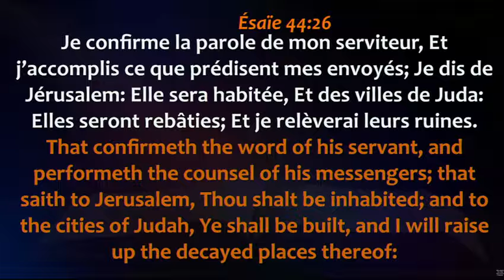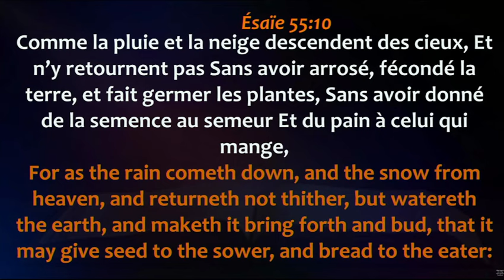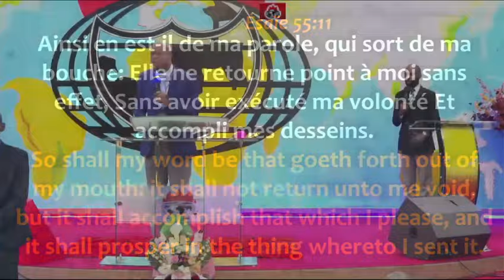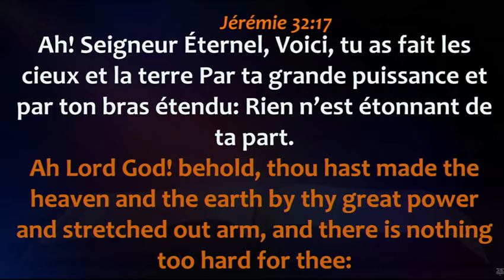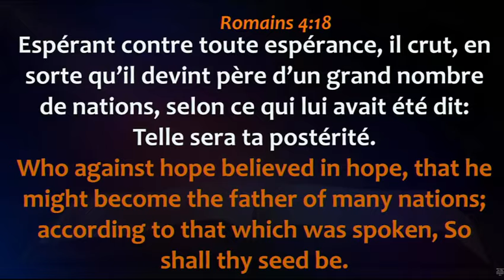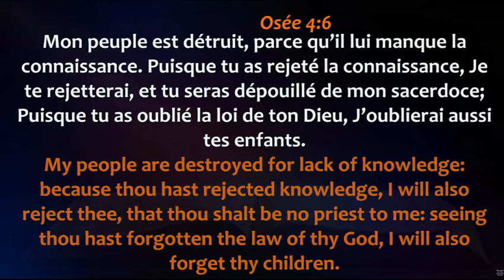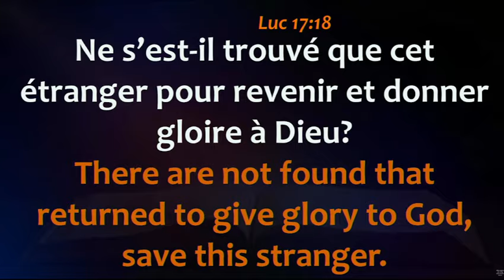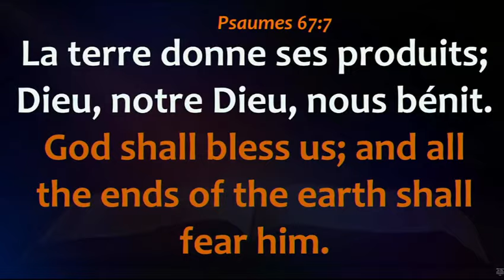Jour 2 - Renforcement Spirituel : Jeûne, Prières et Communion du Mois 02/11/2023